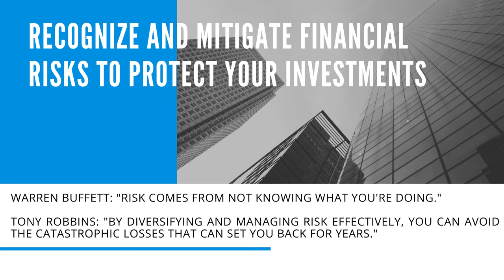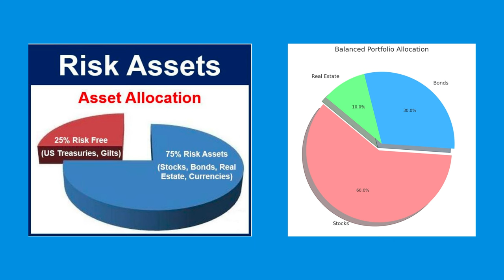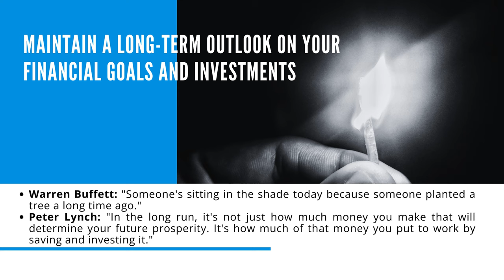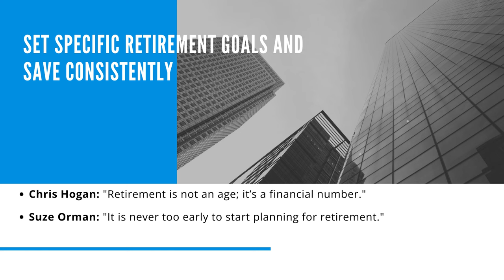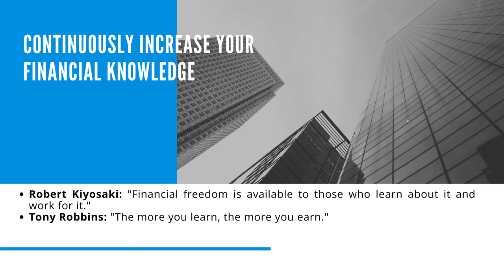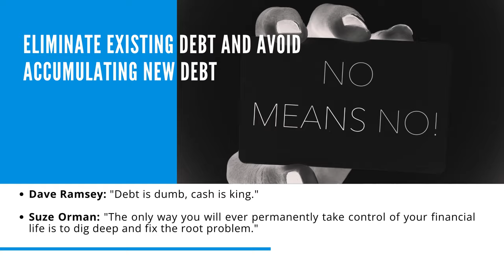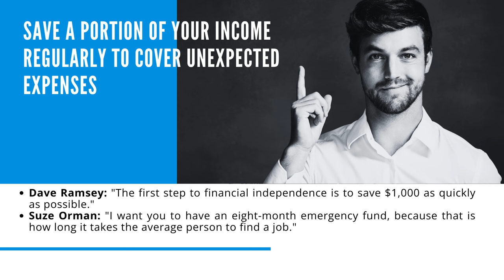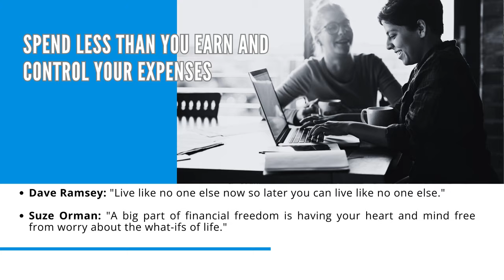Top 10 Tips for Building Wealth From the Experts!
I did the work so you don't have to. This is a consolidation of the top 10 steps of going from in debt to wealthy.

The Book

Brigit a Tool for Budgeting and repairing your credit

Childrens Book:
Related Article:

Don’t miss out on our upcoming videos where we continue to share strategies, tips, and insights designed to elevate your trading game.

Stressed? Anxiety? Try a coloring book!
Cute Pets Coloring Book

Here is a coloring book on work trucks

Here is the new American Hot Rod coloring book

Binders
My Printer